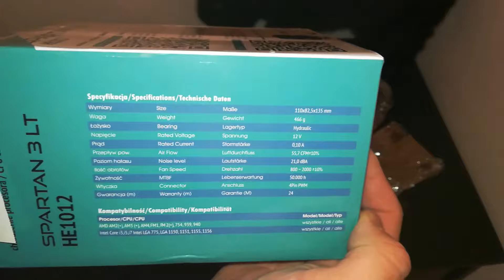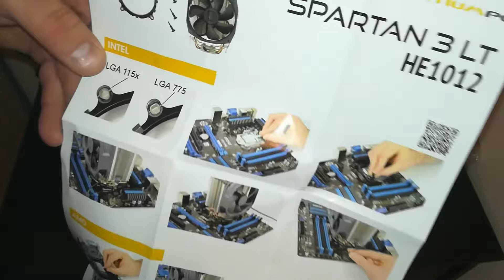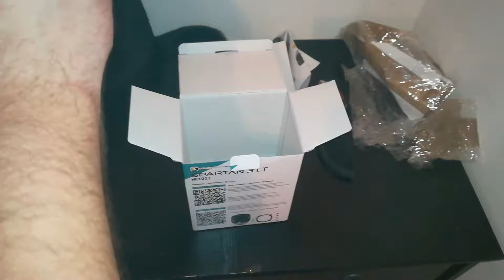Unboxing chłodzenia procesora.